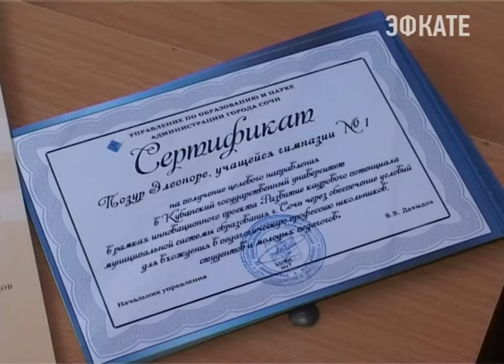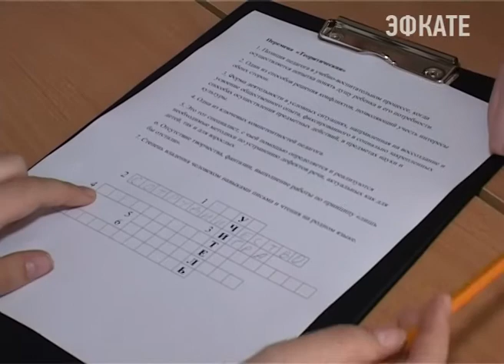Педагоги будущего получили сертификаты на целевое обучение в КубГу и СГУ. Новости Эфкате Сочи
Школа будущего педагога завершила свою работу и выявила лучших участников проекта. Участников «Школы будущего педагога» собрали для вручения дипломов и целевых направлений. Чтобы заслужить целевое направление, порядка полусотни сочинских школьников проходили обучение в городском центре развития СИБ. Ребята занимались и практикой, и теорией. В итоге же, писали проектные работы, по результатам и содержанию которых и были определены счастливчики.

Сочи. Новости.
Телеканал Эфкате.